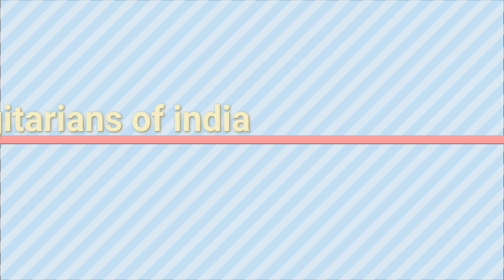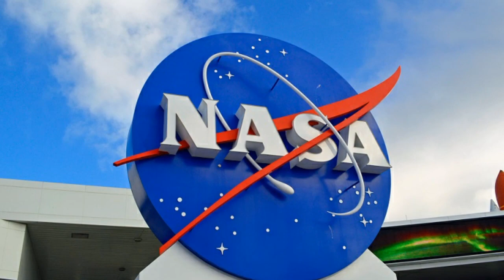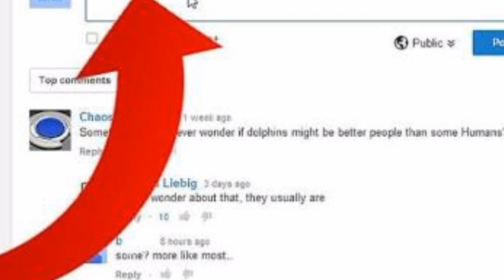10 amazing facts about India